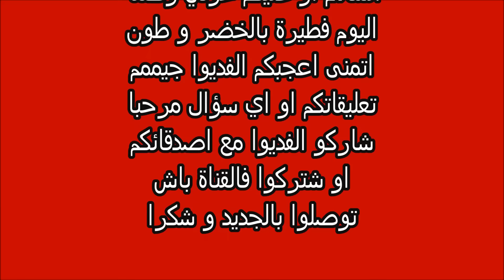👌فطيرة معمرة راقية هشة قطنية حجم عائلي او فطائر من اروع مايكون/فطائر تركية/فطيرة تركية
للمزي دمن الوصفات الاقتصادية اضغط هنا